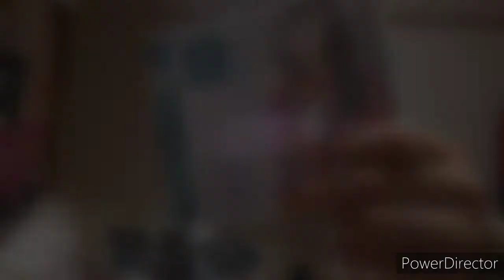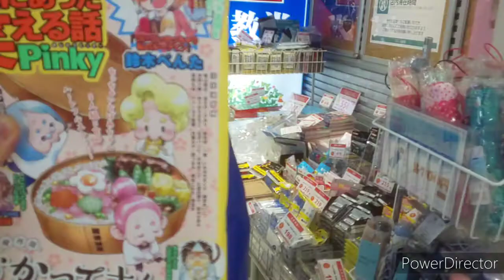サッカー、ボールタッチ、aikoさん、2021年4月3日サッカーボールタッチロールアウトしてみたしたっけマンナウ♥️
AGA治療して１１２日目、サッカーボールタッチロールアウトしてみたしたっけマンナウ♥️